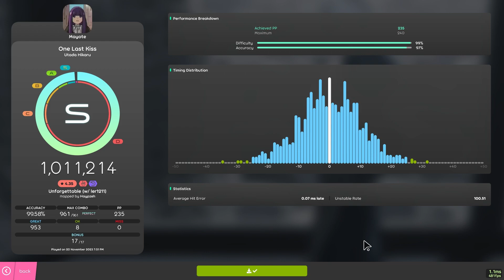osu!taiko | Utada Hikaru - One Last Kiss「Unforgettable (w/ ler1211)」[4.35* + HR]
nothing complex, just a good song.

By Haypzeh (Ranked)

Played in the osu! stable client
Recorded in the osu!lazer client